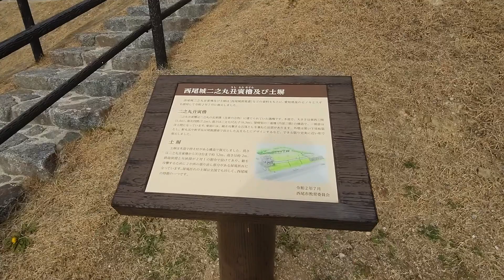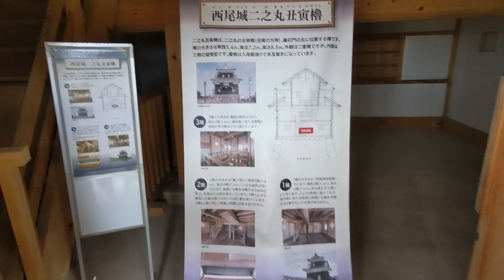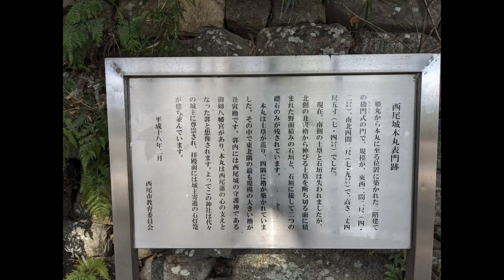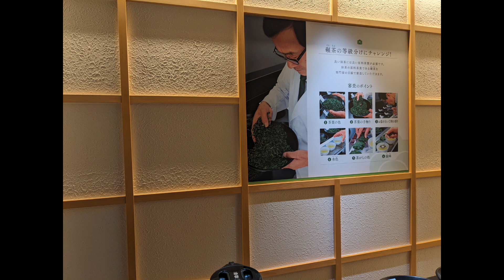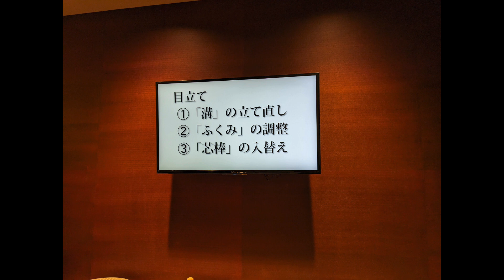西尾城・西条園「抹茶ミュージアム」に行ってきた！【お散歩記録 参拝記録】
西尾市の名所です。抹茶ミュージアム「和く和く」は動画撮影ができないため、写真のみとなります。
抹茶挽き体験、かなり難しかったです。